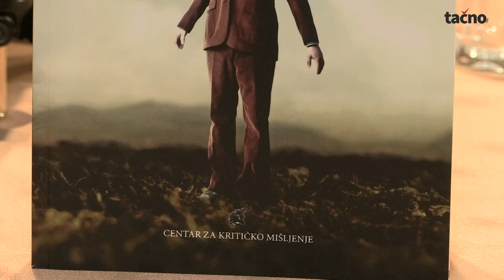Promocija knjige Tomislava Jakića: "Točno na tacno.net - Svijet u kojem živimo", Mostar 2022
U subotu 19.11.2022. u Mostaru je predstavljena knjiga “Točno na Tacno.net – Svijet u kojem živimo” uglednog novinara i političkog analitičara Tomislava Jakića. Uz autora, Tomislava Jakića, o knjizi su govorili: prof. Azra Kazija, novinar, pisac i diplomata Zlatko Dizdarević i novinar Nikola Vučić.